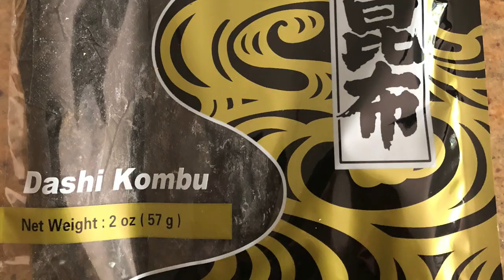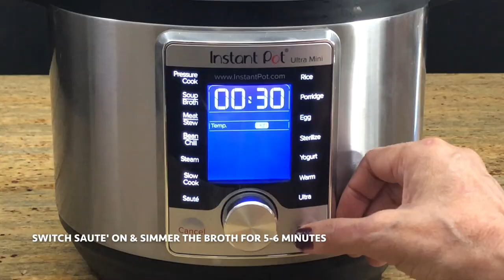Instant Pot Miso Soup Recipe Video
Instant Pot Vegan Miso Soup Recipe:
Ingredients:
4 cups water
3 1/2 tablespoons Miso paste
1 sheet Kombu Seaweed (Wakame Seaweed)
1 cup diakon 1/4”thick sticks
2-3 spring onion sprigs (keep white & green slices separate)
1/2 cup tiny Tofu cubes

Directions:
1. Add water & diakon sticks to inner pot. On Control Panel -Turn - Soup / Broth on for 15 minutes on High Pressure & leave - keep warm on.
2. After 15 minutes -  Quick Steam Release & open the lid according to your Instant Pot instructions.
3. Add 1 sheet - Kombu Seaweed & close the lid. Keep warm on for 10 minutes.
4. Open the lid, take Kombu sheet out. Add white slices of green onions / Scallion. Turn Saute’ on & let the broth simmer.
5. Switch Saute’ off. Add Miso paste to a strainer. Submerge strainer in warm broth & strain by pressing with a spoon.
6. Mix well & serve immediately.
7. Add 1 tablespoon tiny tofu cubes to a serving bowl & pour broth over it. Garnish with few green slices of green onions / Scallions. Enjoy!

Note: Switch off heat before adding Miso paste. Do not simmer after adding Miso paste.